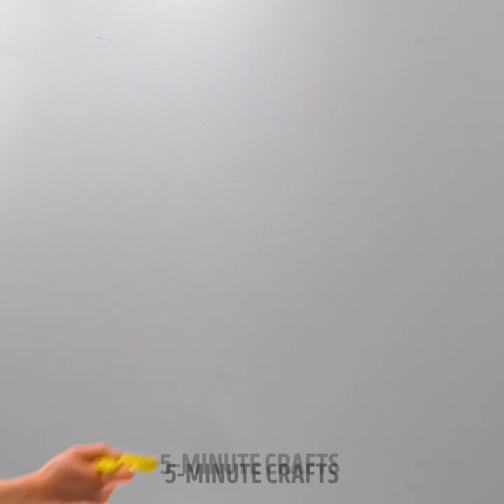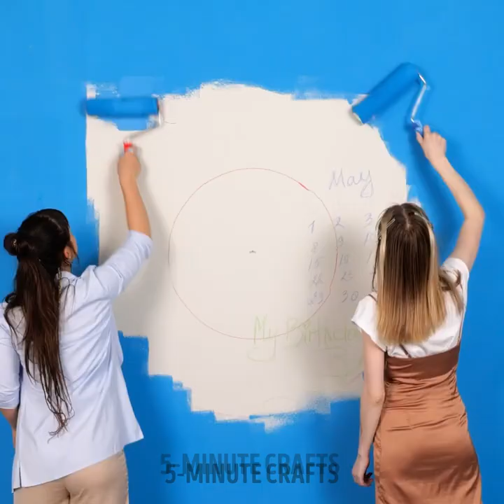Fresh And Clever Ways To Paint The Walls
TIMESTAMPS:
00:00 Low-budget wall painting ideas
03:36 Easy way to make a cool pattern with a spoon
04:09 Unusual wall pattern
06:32 Wall decoration ideas